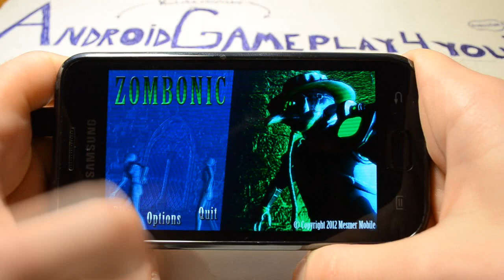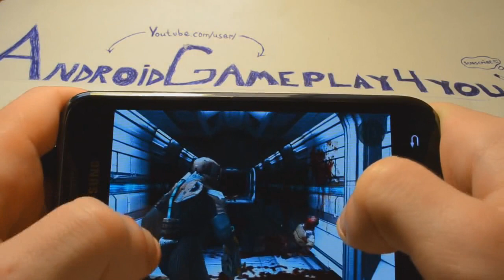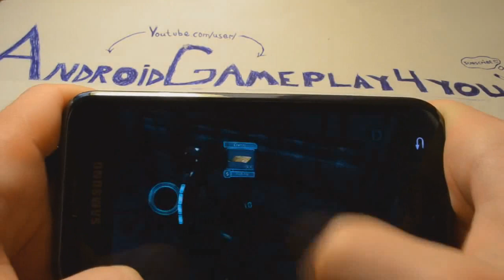Top 3 Best Android Horror Games 2013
This is my top 3 horror android games of 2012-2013... Download links on the description. And thank you for watch my videos!